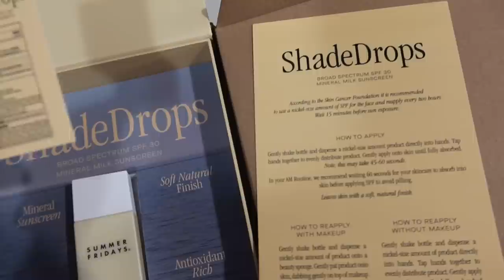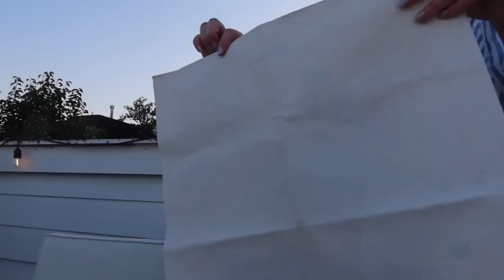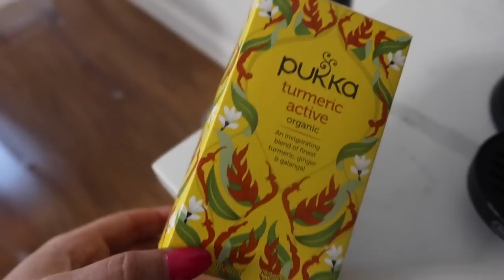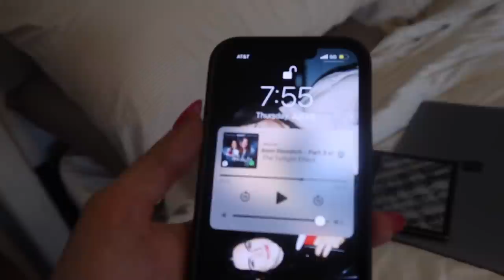week in my life (1 hour long) 💅🏻🤠🍸 hosting, pop ups & urgent care trips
[Playlist Specific Hashtag]